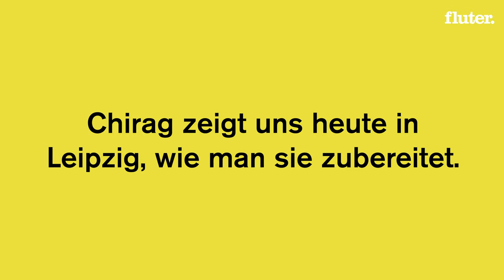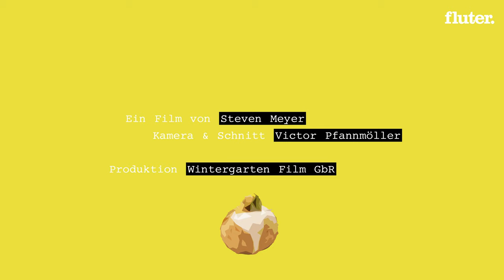Was denken Inder über indische Essen in Deutschland?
Teigtaschen werden auf der ganzen Welt gegessen. In unserer Reihe erklären Menschen, die neu in Deutschland sind, wie man sie in ihrem Herkunftsland kocht und was Essen mit Identität zu tun hat. Heute: Dahi Puri mit Chirag

Hunger bekommen? Hier ist das Rezept für Chirags Dahi Puris:

Ihr braucht: Für den Teig: Ganz einfach eine Packung der vorgefertigten Puris im asiatischen Lebensmittelmarkt eures Vertrauens kaufen.

Für die Füllung: 1 Teelöffel Salz, 7 Kartoffeln, 2 Löffel Mangopulver, 1 Teelöffel Chilli, 1 Teelöffel Korianderpulver, 1 Zwiebel, 1 Tomate, 1/2 Gurke, Koriander, 1/2 Granatapfel

Außerdem: Joghurt und zerbröselte Kartoffelchips (oder Sev aus dem Asia-Markt) als Topping

Fangen wir mit der Füllung an (die natürlich je nach Geschmack variiert werden kann): Die Kartoffeln schälen und in Salzwasser kochen.

Anschließend Zwiebeln, Tomaten und Gurken in kleine Stückchen schneiden, Koriander klein hacken und einen Granatapfel zerstückeln. Joghurt und Wasser im gleichen Verhältnis miteinander vermengen, sodass er nicht zu flüßig wird.

Wenn die Kartoffeln gar sind, werden sie zerstampft und mit Salz, Mangopulver, Chilli und Korianderpulver gewürzt.

Wenn alles fertig ist, wird ein Loch in die Puris gedrückt und diese dann jeweils mit dem Kartoffelbrei, Joghurt, Tomatenstücken, Gurke, Zwiebel, Koriander, Granatapfel und Service gefüllt.

Tipp: Für den richtigen Geschmack, sollte eine selbstgemachte Korriander- und Tamarindensauce nicht fehlen!

Guten Appetit!

Produktion Wintergarten Film GbR